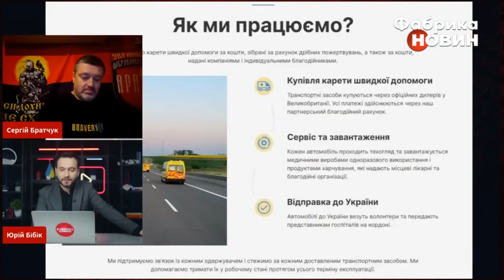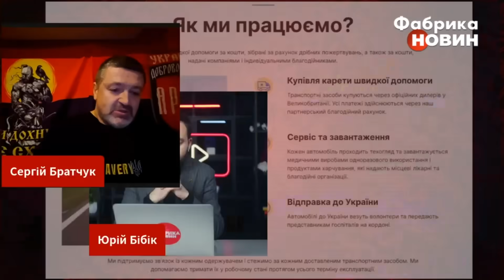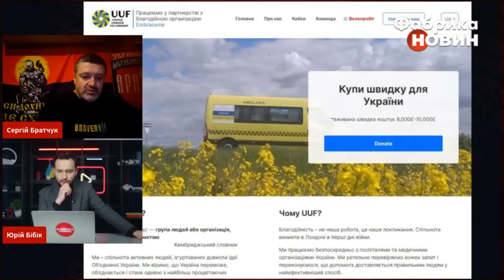У ЗСУ відповіли на СКАНДАЛ З ВОЄНКОМОМ в Одесі. Командувач взяв все на контроль, буде покарання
Черговий скандал із військкомами. Представники ТЦК хотіли примусово мобілізувати чоловіка. Військові були на автомобілі швидкої допомоги, призначеній для фронту. Як відреагувало керівництво на цю подію та чого очікувати далі? Чому чоловіків забирають прямо на вулицях? На ці питання відповів речник української добровольчої армії «Південь» Сергій Братчук в інтерв‘ю для Юрія Бібіка на «Фабриці новин».